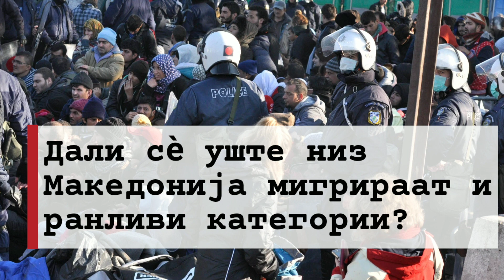Бегалци - интервју со Сандра Томовска од Црвен крст